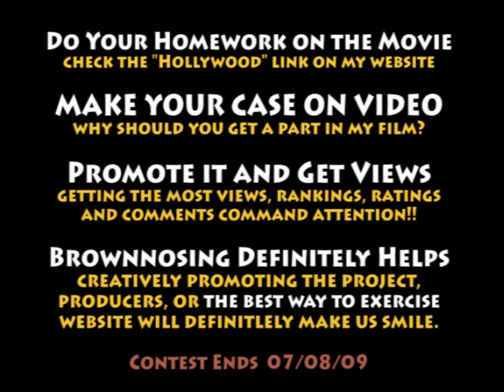MOVIE CONTEST: Hollywood Star Search... Win a Part in a Film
As one of four producers of this movie, I thought it would be fun to have a contest for those of you interested in breaking into show business.  If my cousin, Matt Damon, can do it, why can't you??  :-)

So... do you want to win a part in our newest film?

BEYOND LEGEND is in pre-production and we are looking to create some additional "buzz."  Help spread the word by auditioning online via YouTube.  Post and promote your audition to this incredibly-cast spiritual action/adventure and romance, with interactive audience opportunities.

This film is tentatively rated PG-13, with pervasive market penetration. Distribution is coordinated via Lone Star Pictures, Inc. George Phillips, Nik Catello, and Doug Jones will be producing the film with Mike Dahl as Director. Casting is handled by Jeremy Loethen with Dream Casting and has secured the following confirmed talent (alphabetically):

Confirmed Talent:
Brooke Burns, David Carradine, Nik Catello, James Duval, Carmen Electra,
Shirley Jones, Gena Lee Nolin, Kip Pardue, Christian Slater, Britney Snow, Billy Zane, and more.

Also committed for this film project are Dick Dale (music), Bill Rodenbaugh (Line Producer), and Deb Cornejo (Art Director). Doug Jones (first cousin to Matt Damon) will be directing/producing all product placements.

This film is confirmed to be released in a minimum of 1500 screens nationally in the first week, then expanding during the second week by an additional 500 screens. International promotions will begin prior to release. Lone Star Pictures has the first look deal with Universal and Paramount.

The MSC process is solely owned by MSC in Motion through proprietary patent, copyright, and trademark applications. This current process is attached to seven films in a wide variety of genres. More details can be furnished by contacting investment coordinators via Doug Jones.